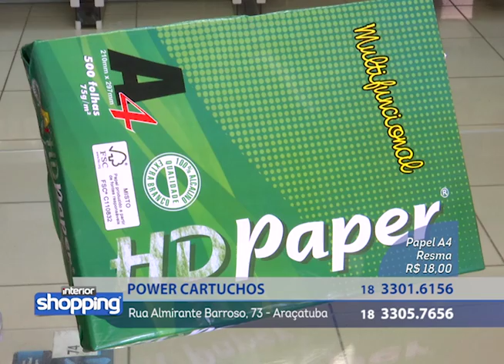POWER CARTUCHOS no Interior Shopping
Power Cartuchos
Rua Almirante Barroso, 73 - Araçatuba

No caso de ofertas, promoções ou algo do gênero, as mesmas são válidas apenas para os dias de 13 a 17 de março 2017.

Divirta-se; Informe-se!